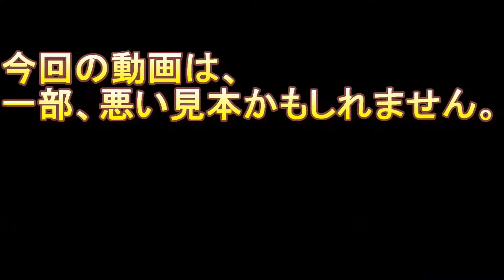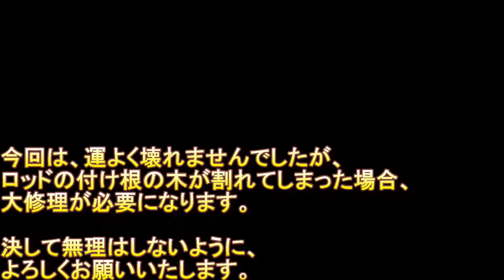【回しすぎ注意！】ネックの調整の仕方。順ぞりか逆ぞりか・・おすすめは・・ / fix the warp by turning the truss rod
トラスロッドを回してネックを調整すると、順反り、逆反りが直せます。
You can fix the warp by turning the truss rod and adjusting the neck.
順反りがいいか？逆反りがいいか？私のオススメを紹介しております。
Is it good to warp? Is the reverse warp good? Here are my recommendations.

[ブログ]
役に立つベースのこと by タカオ